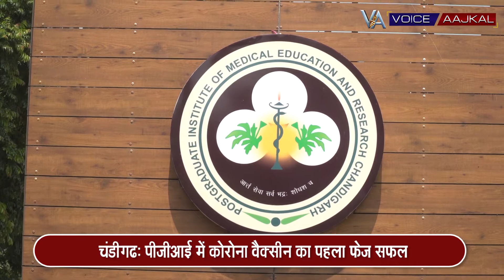चंडीगढ़ पीजीआई में कोरोना वैक्सीन का पहला फेज सफल